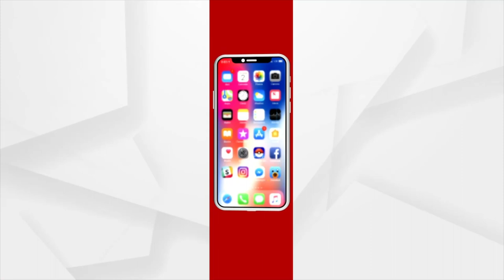Rajiv Kumar Takes over as 25th Chief Election Commissioner of India